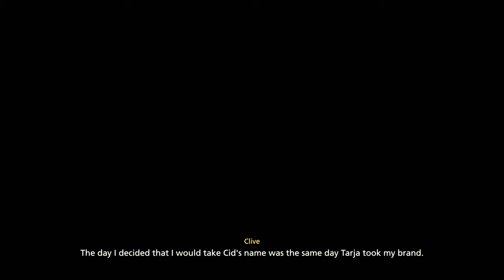FF XVI Walkthrough Part 32 Hunts & Sidequests